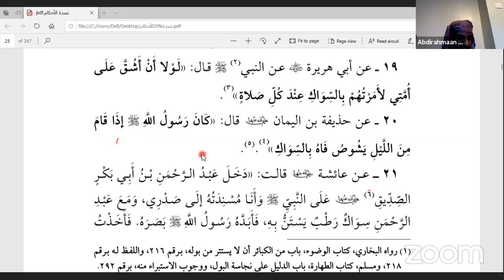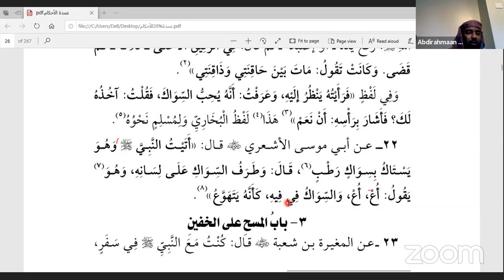Join Our Ramadan Duruus & Lectures